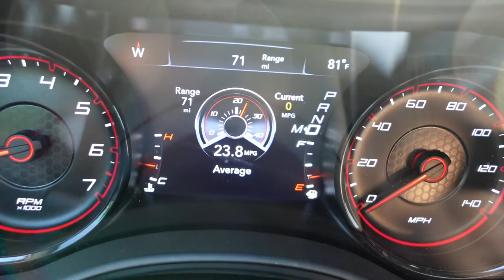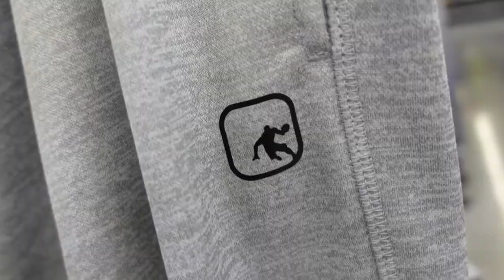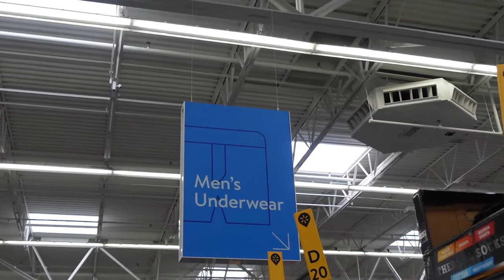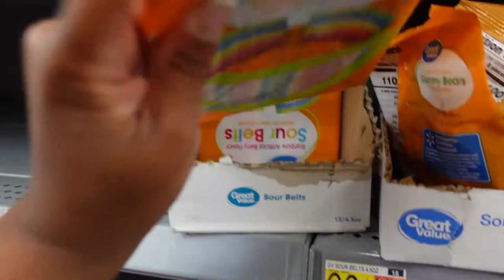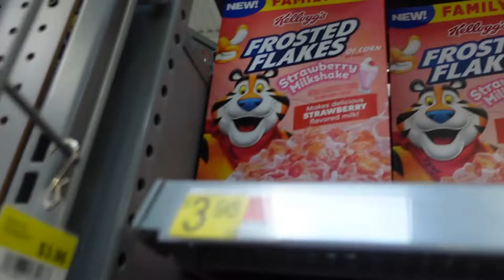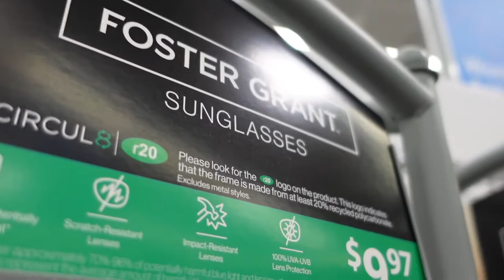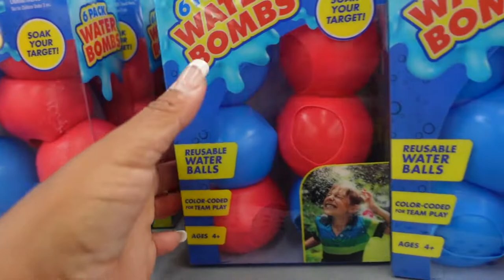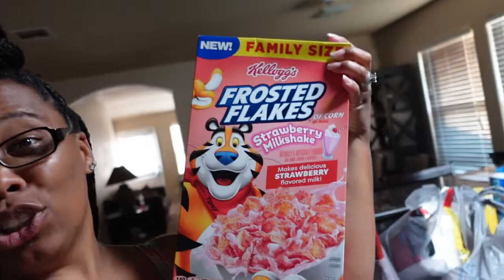VLOG | SHOPPING AT WALMART | TRYING THE NEW STRAWBERRY MILKSHAKE FROSTED FLAKES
We need to pick up a few things for our vacation so we headed to Walmart and im also trying the new strawberry milkshake frosted flakes!!!

My Travel Backpack-